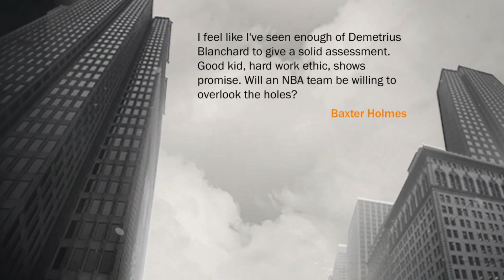NBA 2K17 | MyCareer | Championship Game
● PSN: LDetect
Like The Video Or 10Years Of Bad Luck :D

Nba 2k17, nba 2k17 gameplay, nba2k17 gameplay, nba2k17 dunks, nba2k17 park, nba 2k17, nba2k17 animations, nba2k17 mypark, nadexe is a legend, nadexe is first legend, nadexe is immortalized, nadexe is immortal, orlandoinchicago is a legend, orlando in chicago is immortalized, orlandoinchicago is a legend NBA 2K DEV GIVES ME RATINGS AND BADGES FOR MYPLAYER BUILDS!!! MUST WATCH!!! NBA 2K18 CREATION BUILD nba 2k18 dual archetypes, nba 2k18 best dribble moves, nba 2k18 mixtape, nba 2k18 speedboosting, nba 2k18 ultimate dribble tutorial, prettyboyfredo, solluminati, lsk,  cashnasty, flight reacts, steezo, how to become a good dribbler in nba 2k18, diamond badges nba 2k18, immortalized in nba 2k18, nba 2k18 playgrounds, nba 2k18 neighborhood, nba 2k18 99 overall legend, annoying tv, nadexe, hidden potential, geesice, lamonsta best defender, playmaking sharp nba 2k18, all hall of fame badges unlocked nba 2k18, nba 2k18 prelude early, rainbow meter nba 2k18, best greenlight jumper nba 2k18, nba 2k18 best jumpshot, how to spam momentum crossover in nba 2k18, best playmaker player build nba 2k18, dribble tutorial nba 2k18 NBA 2k18, playground, park, dual archetype My Career, 99 overall, chris smoove, best dribble combos.